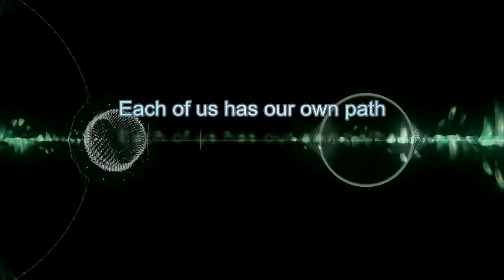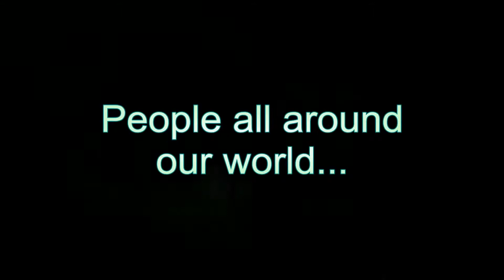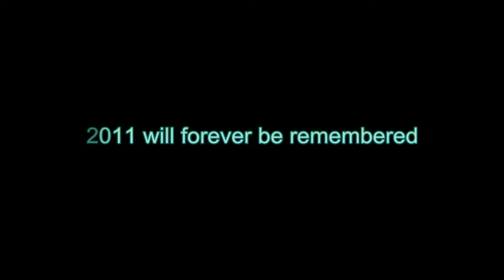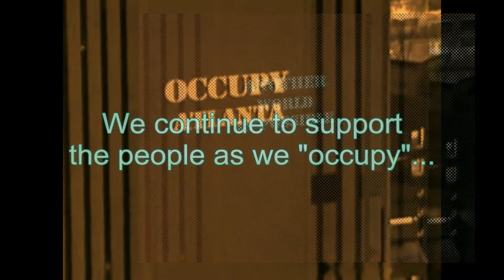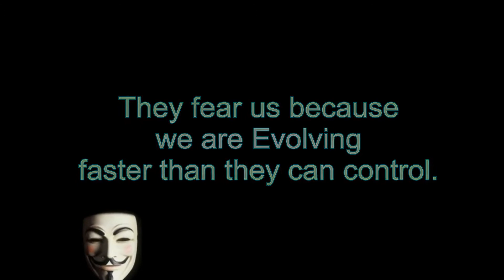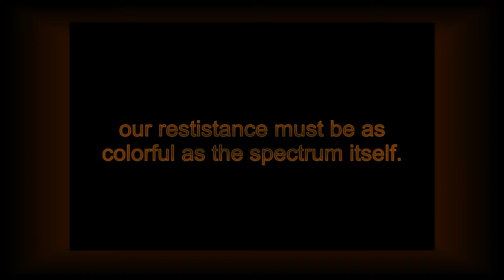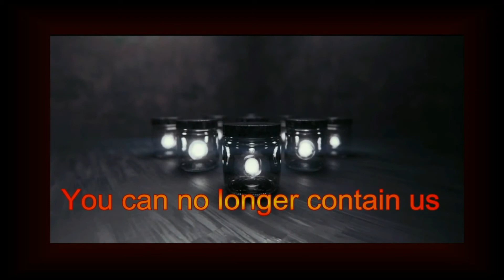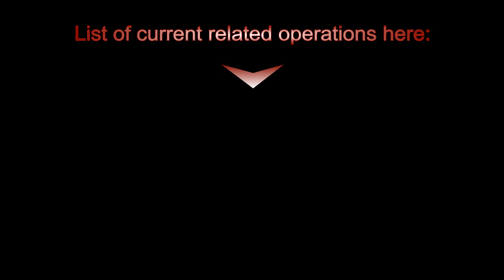anonymous_revolution_2012_new_message_what_we_are_capable_of!.flv